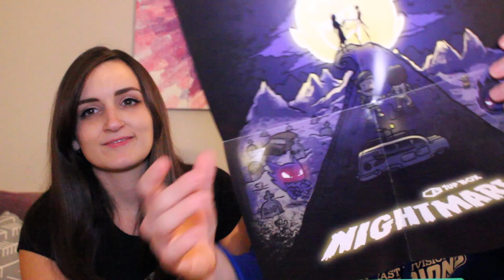Special Guest...BOBBY!! - Loot Crate & 1Up Box Unboxings: October 2015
October 2015 Loot Crate & 1Up Box Unboxings! 1Up Box's theme was NIGHTMARE!! Loot Crate's theme was TIME!!

*Note: If you can't afford both boxes & don't know which to choose, my suggestion is to wait & see what the month's theme is for each which they post on social media a month in advance!